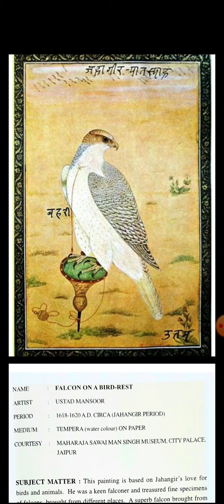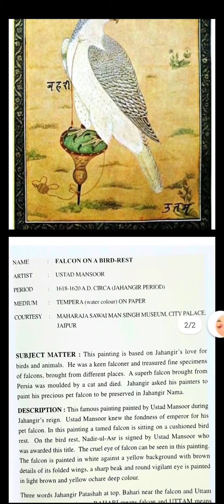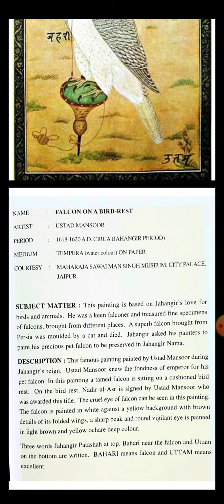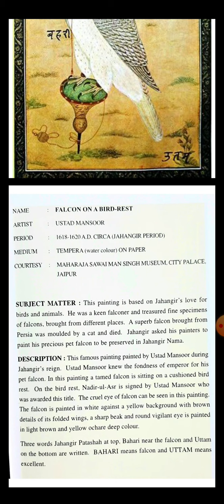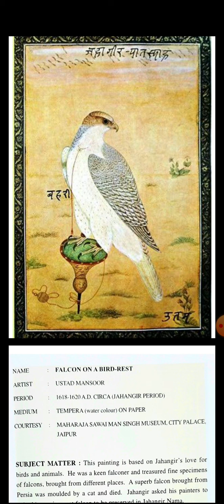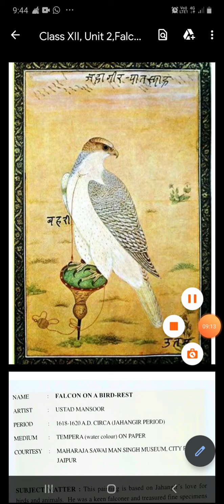Class XII, Unit 2, Explanation of the painting Falcon on a Bird Rest with suresh Kumar Ranjit.